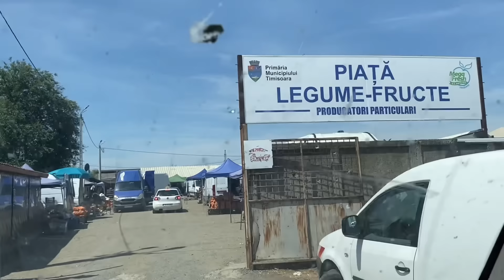LA CERȘIT ÎN TIMISOARA